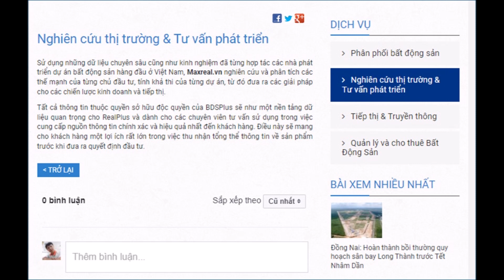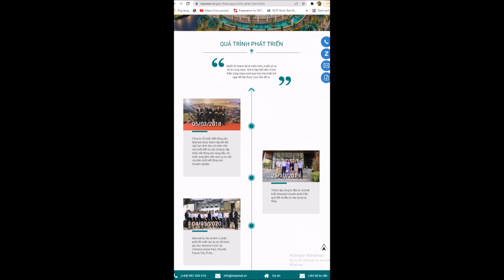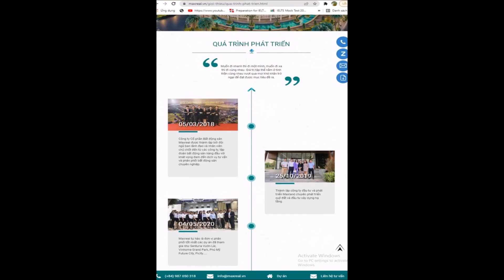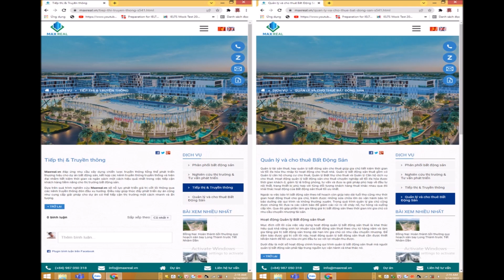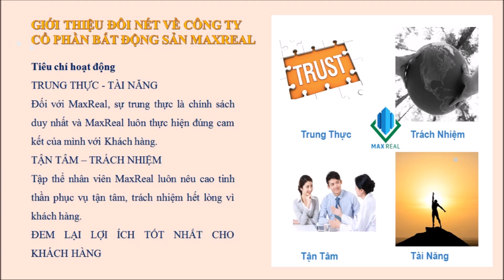Giới thiệu Công ty Cổ phần Bất động sản MaxReal